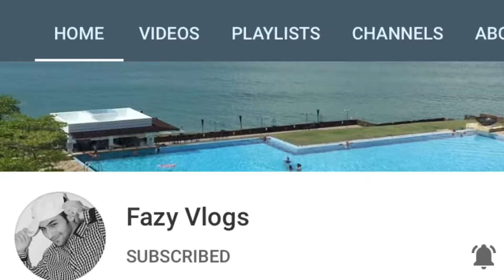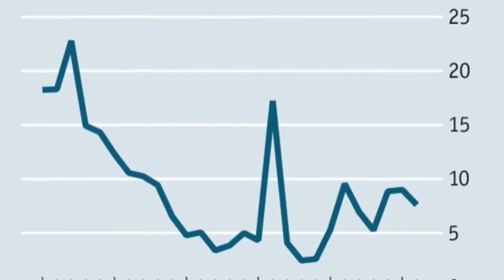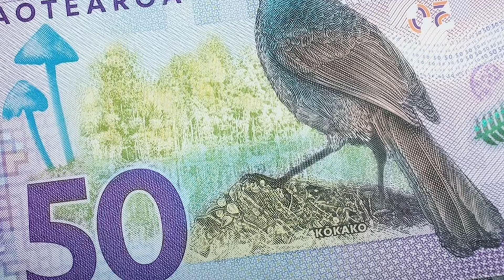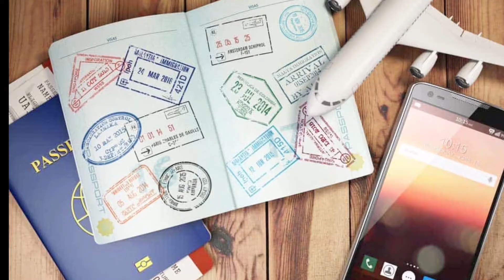Travel To Cook Islands 🇨🇰 🏝 History Documentary in Urdu & Hindi and Travel Guide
The Cook Islands are named after Captain James Cook, who visited the islands in 1773 and 1777, although Spanish navigator Alvaro de Mendaña was the first European to reach the islands in 1595.[1] The Cook Islands became a British protectorate in 1888.

By 1900, the islands were annexed as British territory. In 1901, the islands were included within the boundaries of the Colony of New Zealand.

The Cook Islands contain 15 islands in the group spread over a vast area in the South Pacific. The majority of islands are low coral atolls in the Northern Group, with Rarotonga, a volcanic island in the Southern Group, as the main administration and government centre. The main Cook Islands language is Rarotongan Māori. There are some variations in dialect in the 'outer' islands.